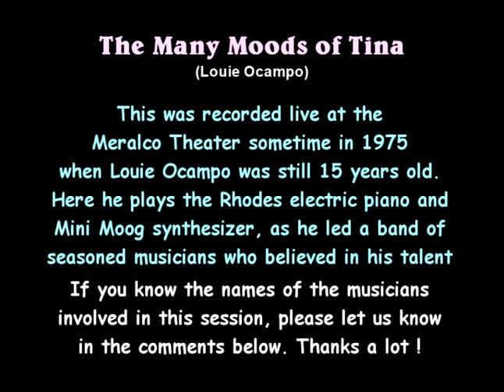The Many Moods of Tina - Louie Ocampo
original music composed by Louie Ocampo. Recorded live at the Meralco Theater 1975.
Gabe Ascalon - Guitar
Colby Dela Calzada - Bass
Harry Tambuatco - Drums
Uly Avante - Percussions